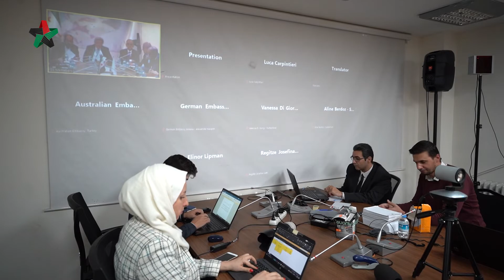رسائل حمّلها الائتلاف لمبعوثي الدول